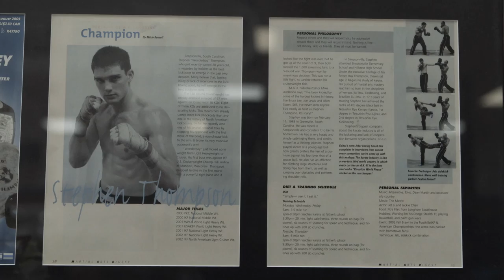UFC 209: Fighting is Thompson Family Business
Stephen Thompson isn't the only one in his family that has an impressive resume in fighting. See him take on Tyron Woodley for the welterweight title this Saturday at UFC 209!